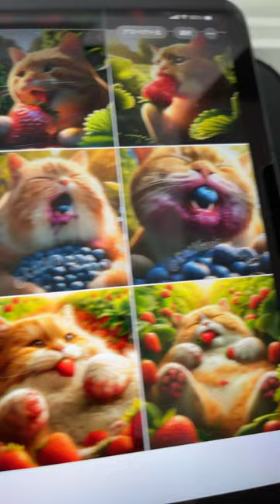The video is being edited